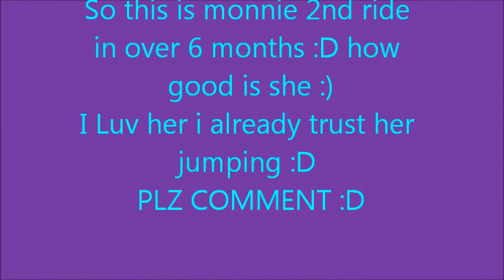monnie lah de dah.wmv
this is my new mare Monnie AKA: Lah De Dah.
i dont have my confidence jumping in an all purpose because my sporter cant jump and i have never jumped higher than 80 in all purpose until i got her :D
she hasnt been ridden in over 6 months and she was perfect :D